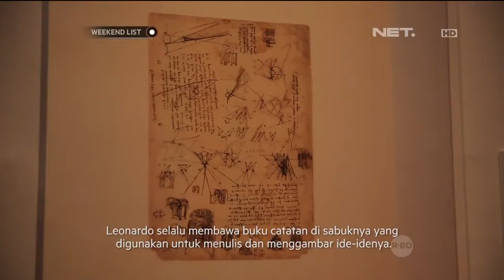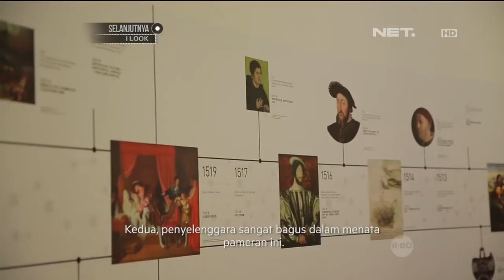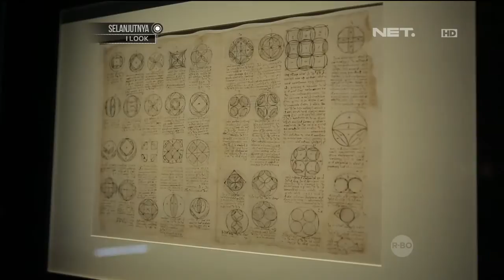Weekend List - Da Vinci - Shaping The Future